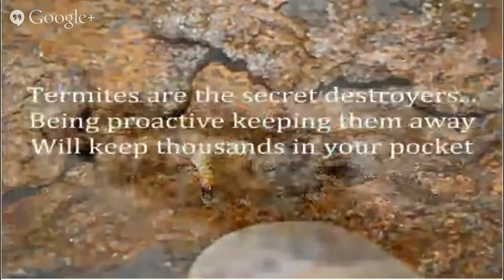Orlando white ants Control Pest Management Toll-Free 888-961-PEST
If you have it, we fix it.  Anything from ants, ticks, bed bugs, mice, termites, to cockroaches and many more. We understand the stress of dealing with indoor pests, and the importance of them being eliminated fast. Even if you notice something that might resemble the onset of termite damage, it is critical to have termite control before the problem gets worse.

We would love to be your partner in protecting your home and lawn from pests.

Orlando white ants

WHITE ANTS :
00:00:05  white ants
00:00:06  ant control
00:00:08  sugar ants
00:00:10  flying termites
00:00:11  subterranean termites